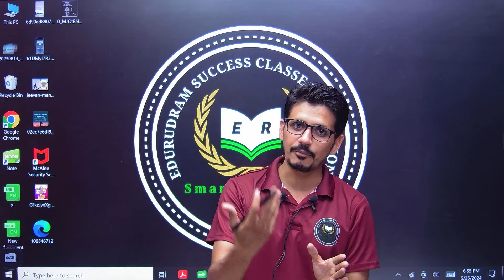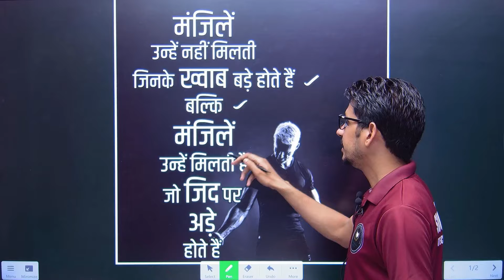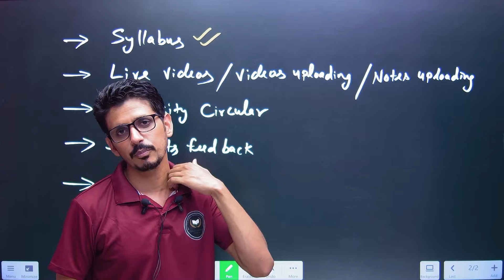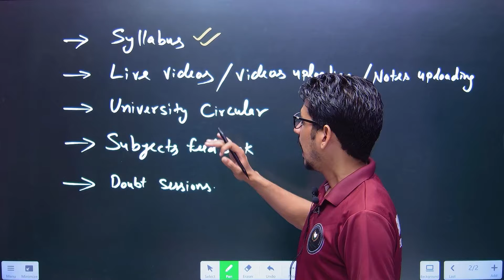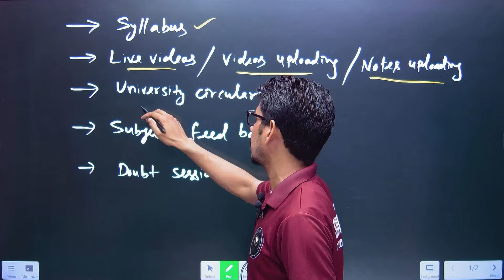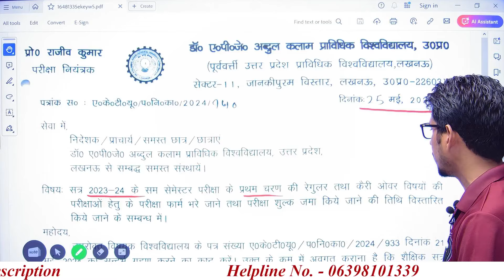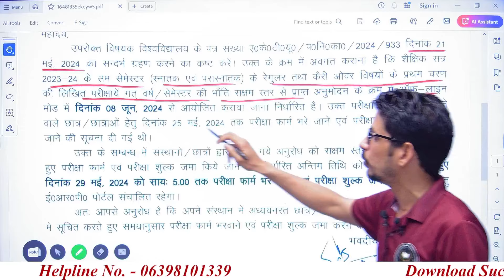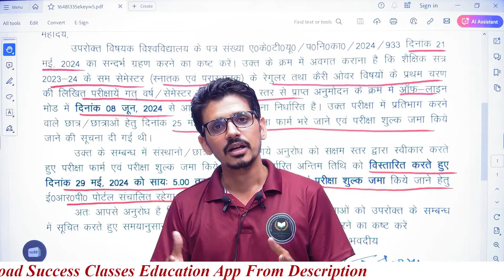AKTU Circular 25.05.2024 || AKTU Phase I Even Semester Exam Form Last Date Extended || By Vimal Sir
AKTU Circular 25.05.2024 || AKTU Phase I Even Semester Theory Exam Date Extend || By Vimal Sir

EduRudram Success Classes Technical Education,